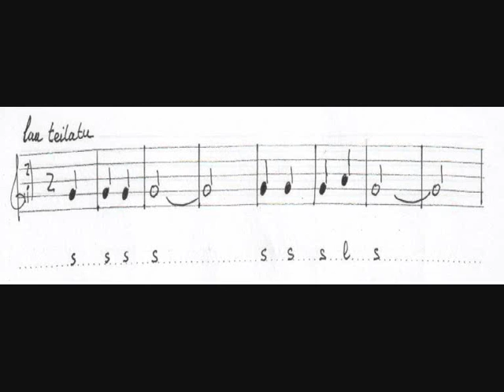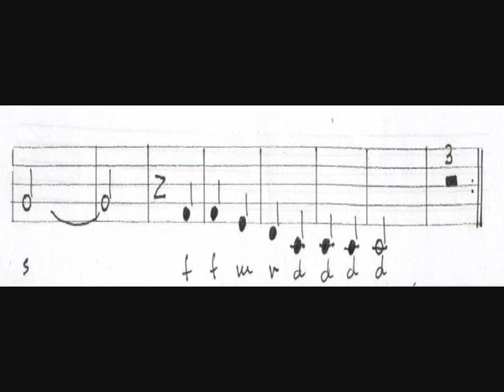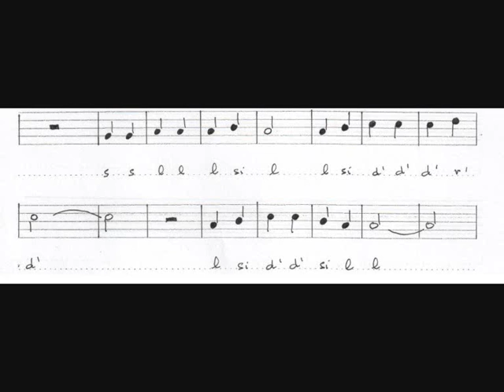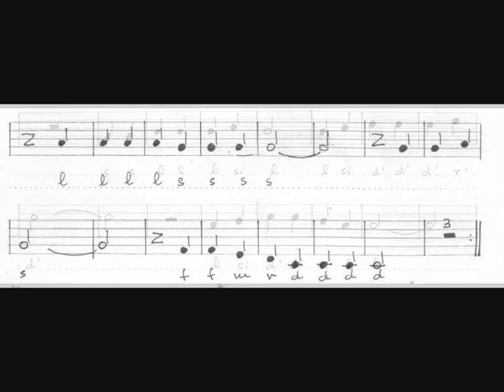lau teilatu movie